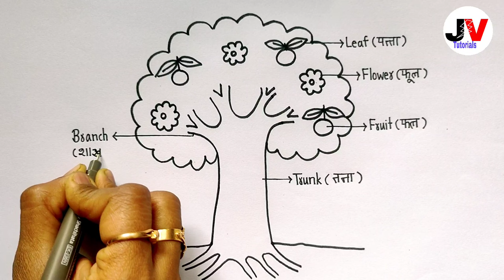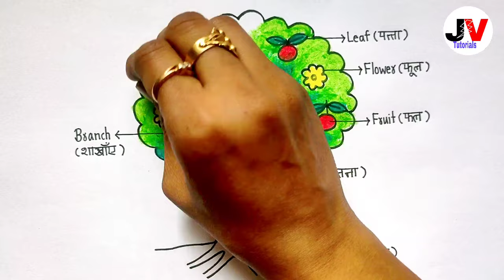tree drawing|parts of tree|part of tree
Hi friends,
            In this video we will learn how to draw parts of a tree drawing
👉PLAYLIST LINKS⤵️

Queries solved:
parts of tree drawing
how to draw and label tree parts